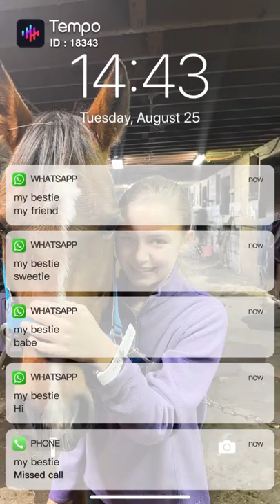My teddy bear is the best ❤️